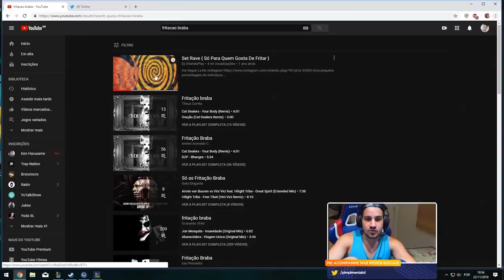CAÍ CONTRA O YODINHA E ELE APRESENTOU SUA GAMEPLAY CRIMINOSA | TILTANDO AS LENDAS Ep02